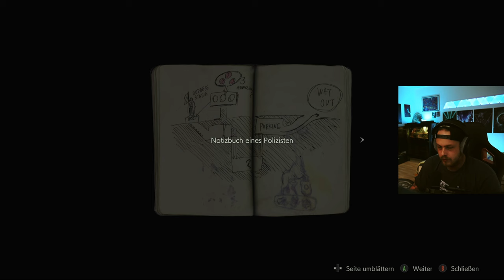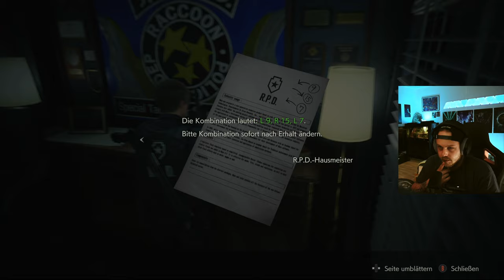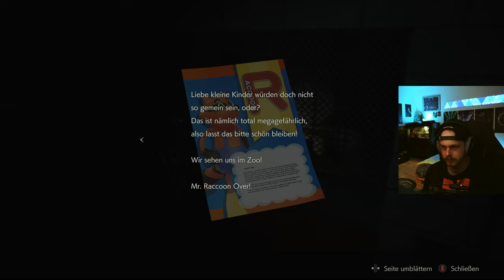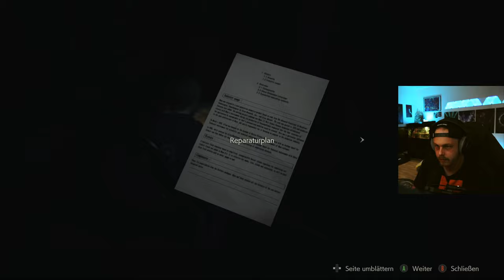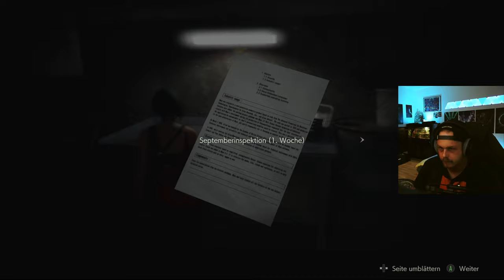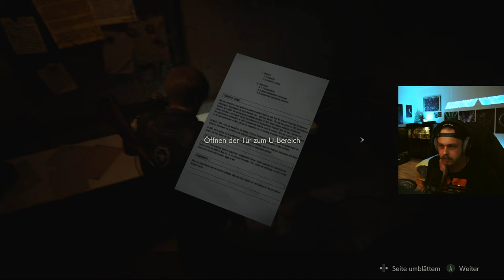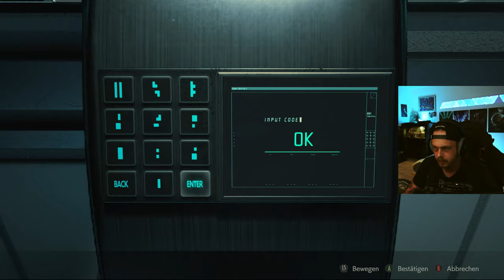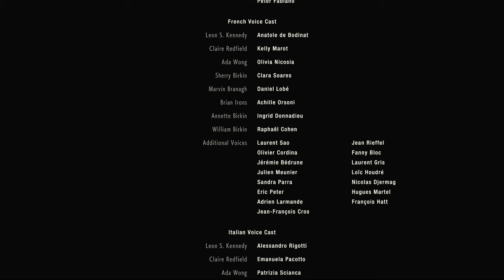Resident Evil 2 🧟 Das KOMPLETTE Spiel [4K][ULTRA]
Heute habe ich für euch das komplette Resident Evil 2 Leon A für euch. Das Spiel spielen wir wieder in 4k Ultra mit Raytracing etc.
Lasst gern Liebe unter dem Video da, dass Projekt war wirklich sehr viel Arbeit, in Zukunft erwarten euch noch weitere sehr aufwendige Projekte
Viel Spaß beim Lets Play!

Kapitel (KEINE Spoiler!)
00:00 Tankstelle
08:29 Intro
09:31 Racoon City
13:54 Die Polizei Station
02:00:25 Der Weg aus der Polizei Station
02:18:05 Die Tiefgarage
02:52:10 Bummeln in der Polizei Station
03:09:35 Mr. X und der Uhrenturm der Verzweiflung
03:37:12 Ab in den Knast
03:49:00 S.T.A.R.S.
04:02:50 Reste sammeln
04:14:44 Gun Shop Kendo
04:20:00 Kanalisation
04:28:09 Ada
04:42:30 Schach
05:06:52 Ich bin nervlich am Ende
05:23:50 Die Blaue Lagune
05:44:10 (Schach)Matt
05:47:50 Die Todeskralle schlägt wieder zu
05:55:10 NEST
06:11:10 Poison Ivys Kinder
06:54:11 NEST Finale

RE2 ResidentEvil2 ResidentEvilLeon Ich hoffe, euch hat das Video gefallen! :)